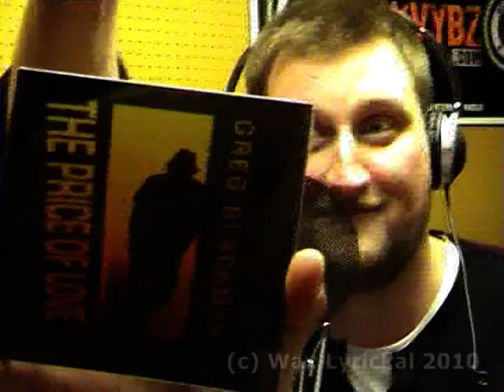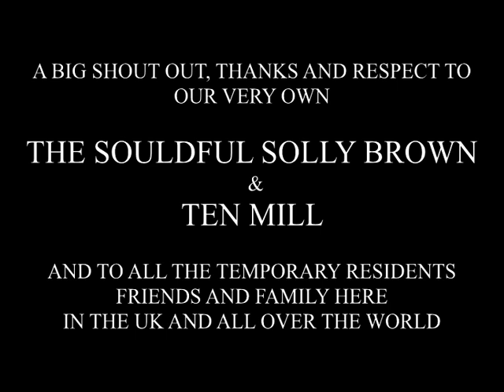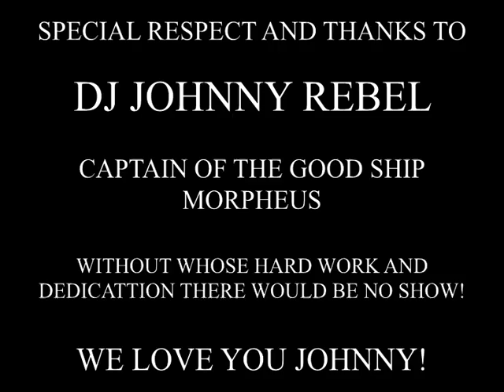Greg Blackman & Lyrickal Live Jam The Morpheus Soul Show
Just a short clip from the incredible live jam on the Morpheus Soul Show with special guest Greg Blackman alongside the Temporary Residents' resident vibes monster the one and only Lyrickal. This show was off the hook and we'll be uploading more video soon.  Greg is a bit of a Renaissance man, he's a vocalist, songwriter and visual artist check out Funkiest White Boy You Ever Shall

You can listen to the Morpheus Soul Show live every Saturday 5 - 7 pm